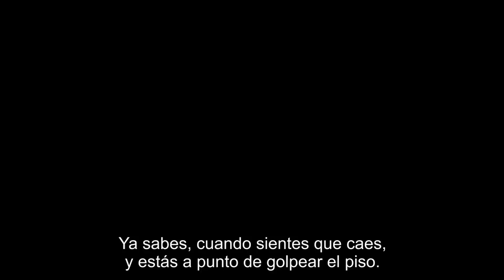Trailer HD Vienen Por Ti - subtitulado